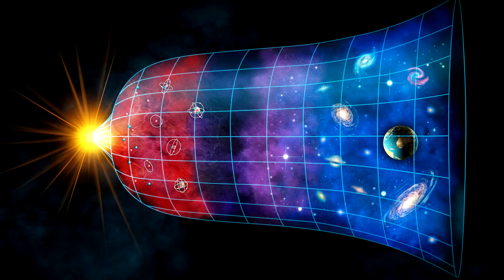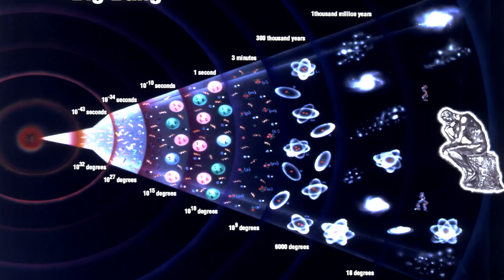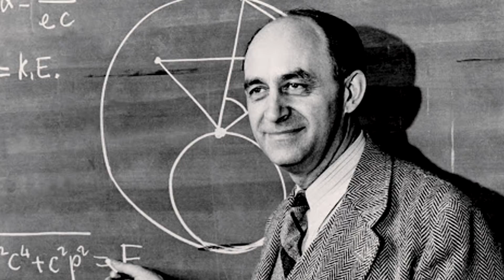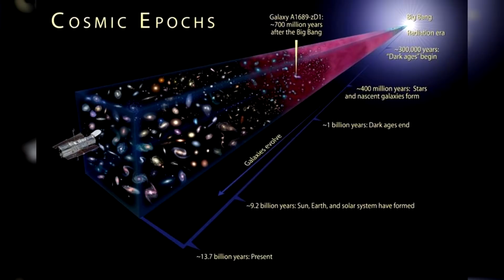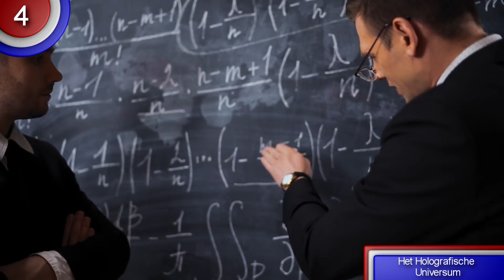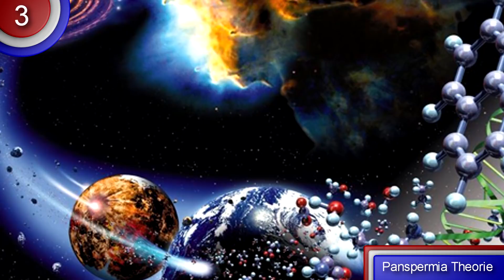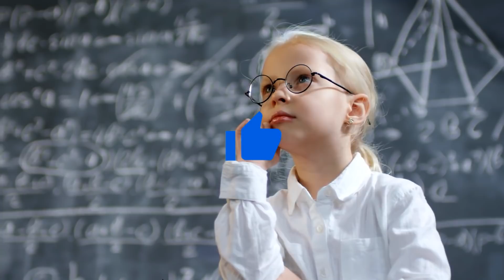10 Theorieën Over Het Universum Die Je 's Nachts Wakker Houden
Het universum en theorie uitleg in het Nederlands en bestaat buitenaards leven in het heelal?